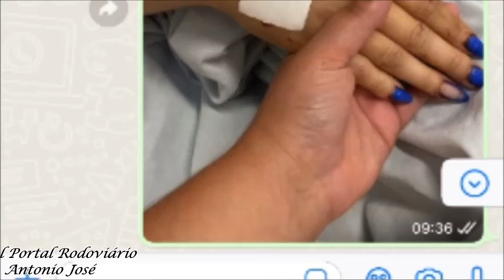Aline grava áudio falando sobre o acidente e marido fala sensação de retirar ela das ferragens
A caminhoneira catarinense, Aline Füchter Ouriques, de 31 anos, segue estável, consciente e internada em um hospital da região mato-grossense.
Sua colega Lauren Borges, que viajava junto com Aline no momento do acidente, não necessitou de atendimento médico, tendo saído apenas com alguns arranhões pelo corpo.
A cachorrinha Belinha é conhecida entre os seguidores de Aline, e passa bem, natural de Tubarão, em Santa Catarina, Aline se envolveu em um grave acidente de trânsito nesta quinta-feira (13) no Mato Grosso. A batida ocorreu na BR-174, entre os municípios de Porto Esperidião e Pontes e Lacerda.
Segundo informações divulgadas por amigos  na internet, Aline deve passar por mais dois procedimentos cirúrgicos nos próximos dias. Um deles para a correção do fêmur e outro para correção do antebraço, que ficou ferido entre as ferragens do caminhão durante o acidente.